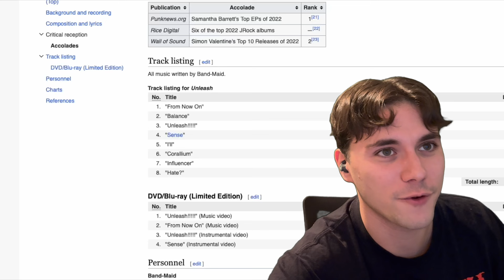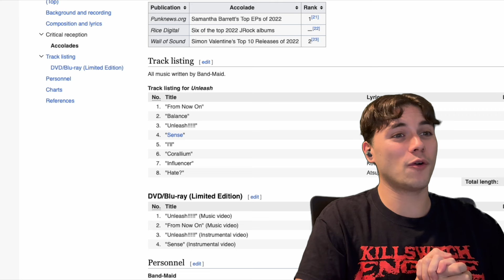BAND-MAID - SENSE - REACTION - Melted my Brain Completely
Add me on Snapchat: Savemeimavictim